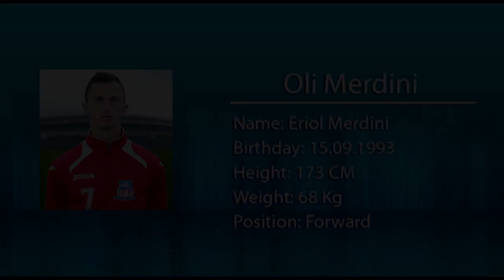Oli Merdini - Goals & Skills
Player: Eriol Merdini - Goals & Skills
Song: Vexento - Another Life